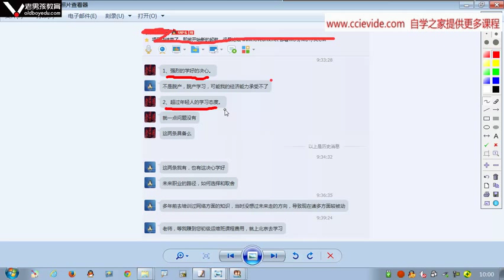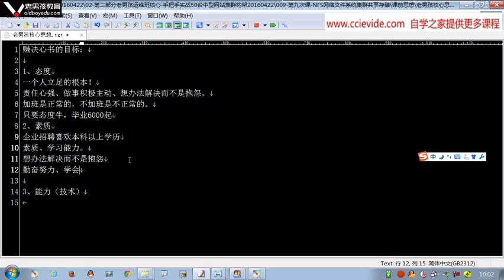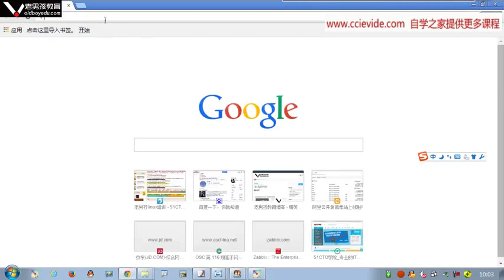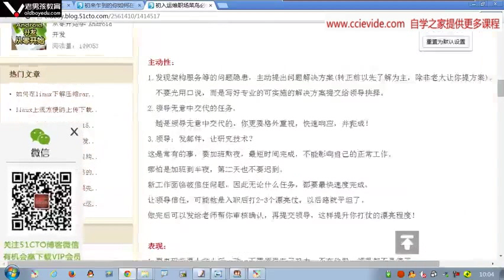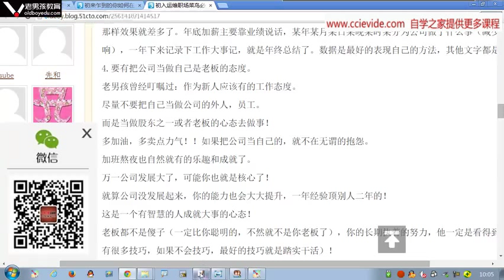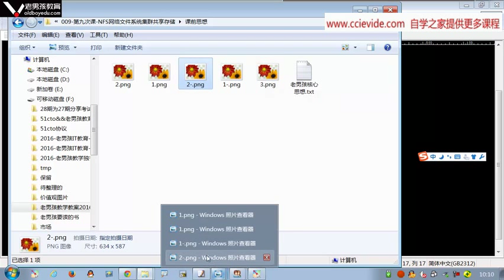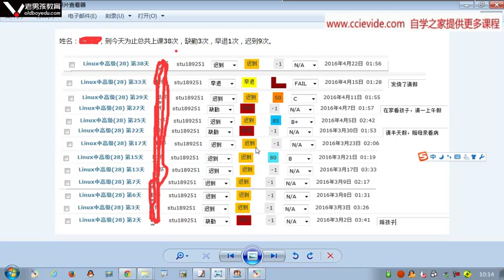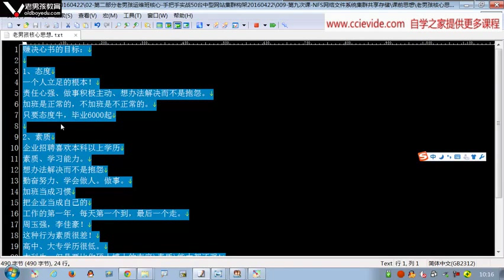0393 课前重要思想 到底如何拿高薪？